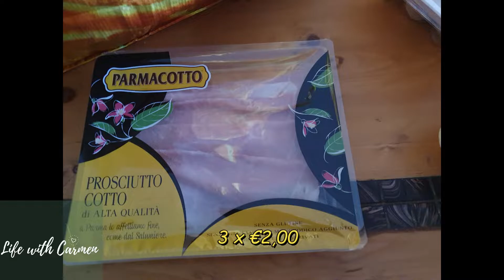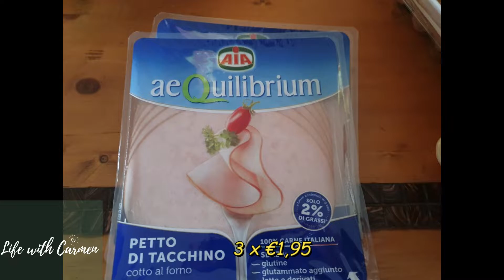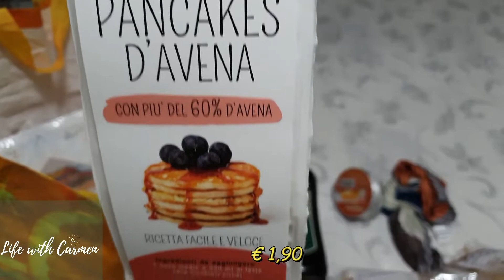PICCOLO SVUOTA LA SPESA SISA 🛒||POCHE COSE MA ESSENZIALI🍞🍄 || LIFE WITH CARMEN1988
Oggi vi mostro la piccola spesa fatta ai supermercati Sisa,, poche cose, ma essenziali.
Piccolo svuota la spesa.